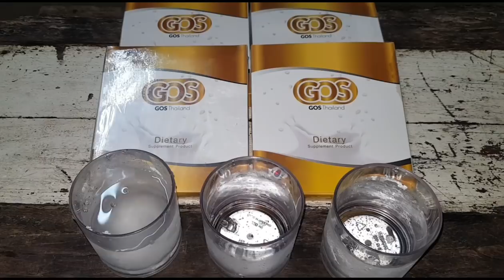นึ่งปลาตะเพียนไข่เต็มท้อง น้องอุ๋มอิ๋มกินข้าวอยู่เถียงนาจ้า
ฝาแฝดอีสาน ฝาแฝดอีสาน